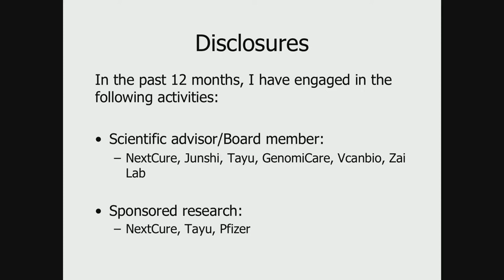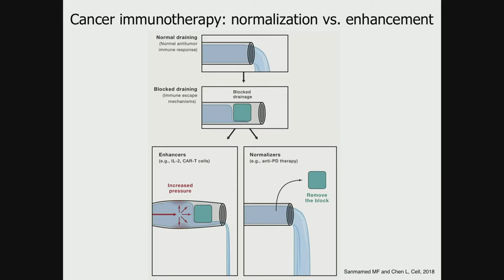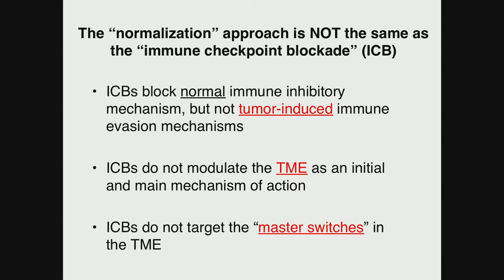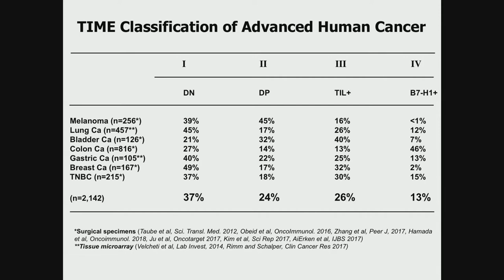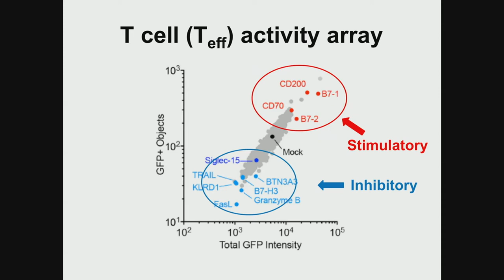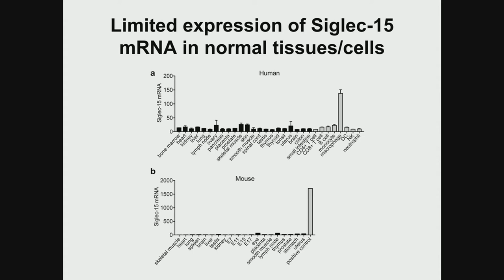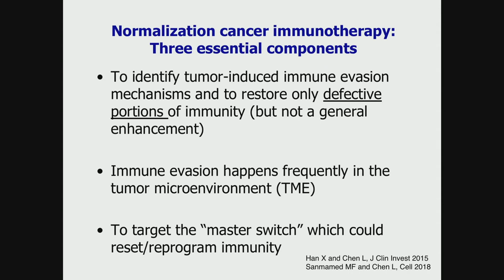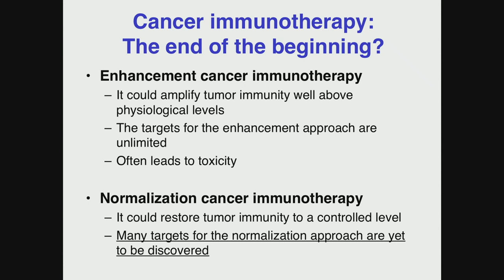Perspectives in Cancer Immunotherapy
Lieping Chen, MD, PhD, United Technologies Corporation Professor in Cancer Research and Professor of Immunobiology, Dermatology and Medicine (Medical Oncology), Yale School of Medicine

Yale Center for Immuno-Oncology
Dean’s Symposium
Advancements in Immuno-Oncology